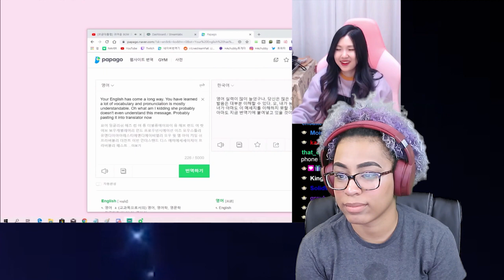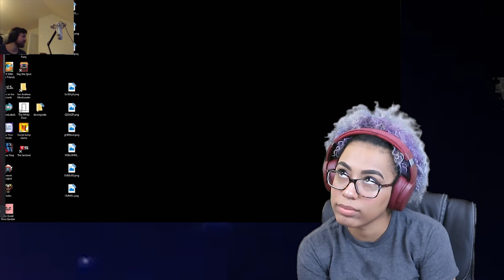Top Text-To-Speech Twitch Donations | SkittenReacts